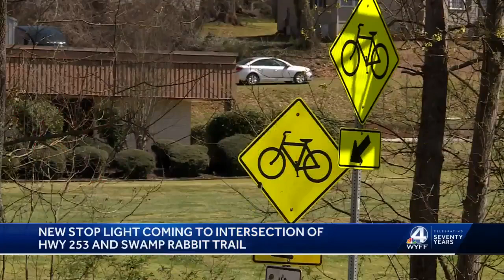Safety stop light to coming to intersection of Swamp Rabbit Trail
There will soon be a stop light at the intersection of Highway 253 and the Swamp Rabbit Trail in Greenville County, according to bike advocacy group Bike Walk Greenville.